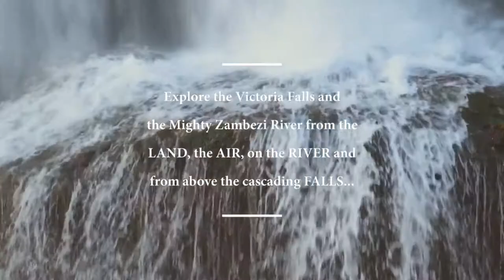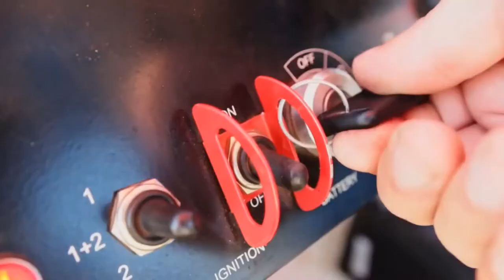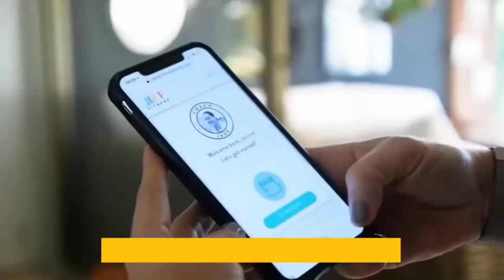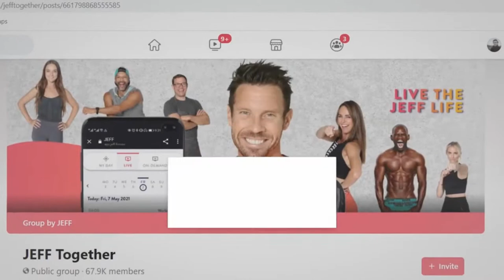8AM Workout | Full Body Cardio (all Fitness Levels) + JEFF Story Live with Louis & Crew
8AM Workout | Full Body Cardio (all Fitness Levels)  + JEFF Story Live with Louis & Crew